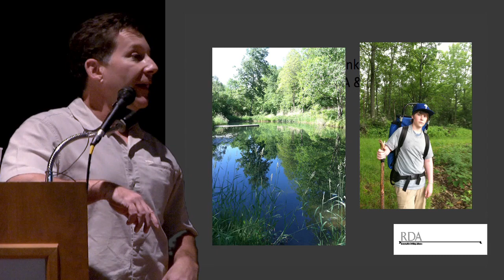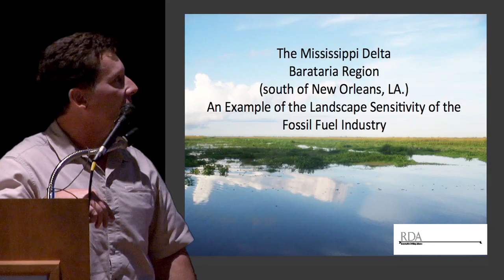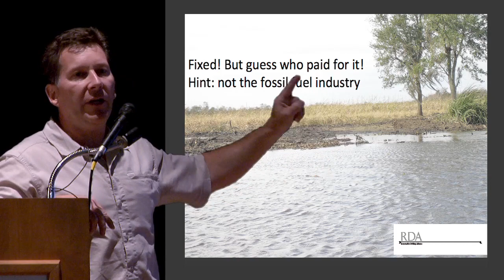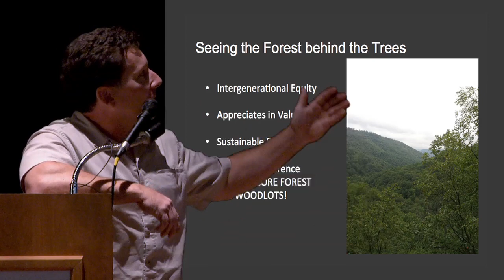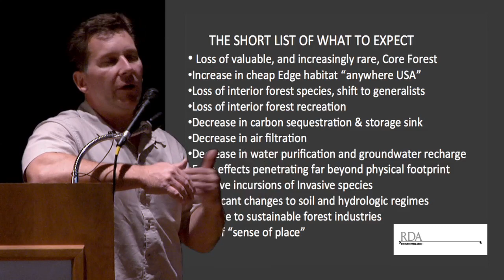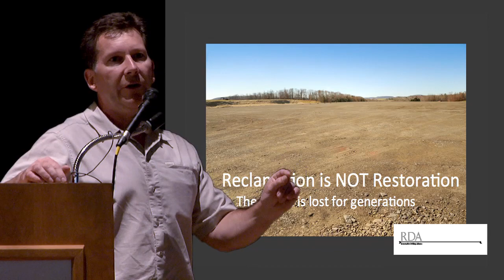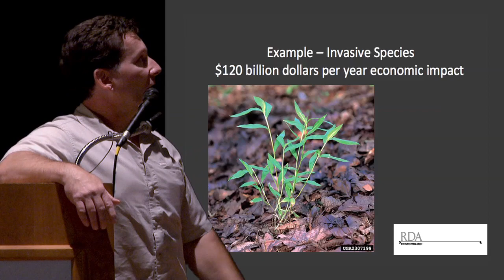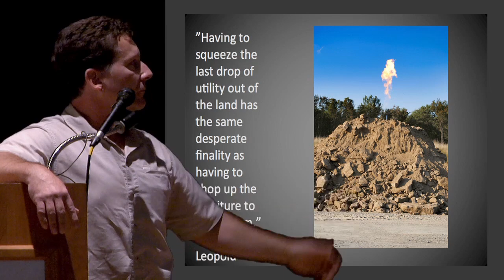3-Kevin Heatley, Hammondsport 9-15-11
3-Kevin Heatley, Hammondsport 9-15-113-Kevin Heatley is a senior scientist at Biohabitats, Inc. and tech consultant for Responsible Drilling Alliance in Wiliamspot, Pa. DA is a grassroots, all-volunteer education and advocacy coalition that seeks to educate its members and the public about deep shale gas drilling and all of its ramifications. Kevin Heatley works as a habitat restorer. His presentation draws on the experience in Louisiana where environmental impacts by the gas and oil industry have been severe, and the cost of remediation externalized. A very animated and passionate speaker, Kevin Heatley discussion of our situation in the Northeast builds upon Bill Belitskusapos;s discussion of the impacts on the Allegheny National Forest and contiguous Allegheny State Forest in New York. He was the thid speaker at the public forum "Fracking the Fingerlakes: The Rest of the Story" held in Hammondsport, NY on September 15, 2011.